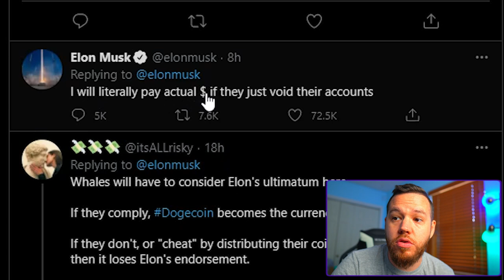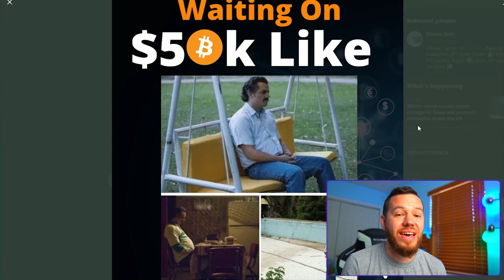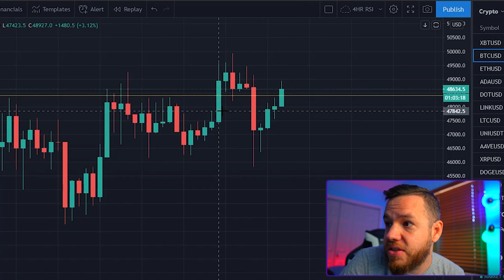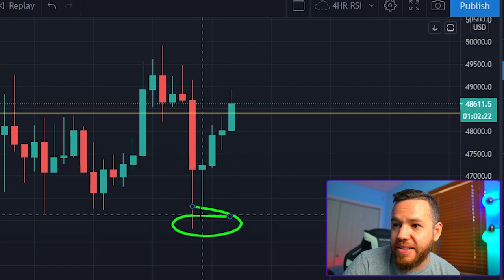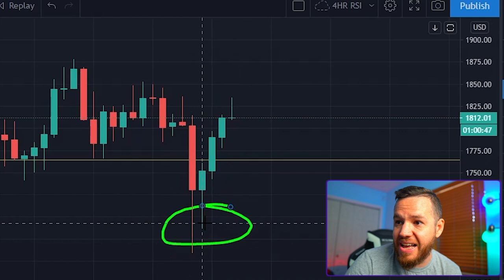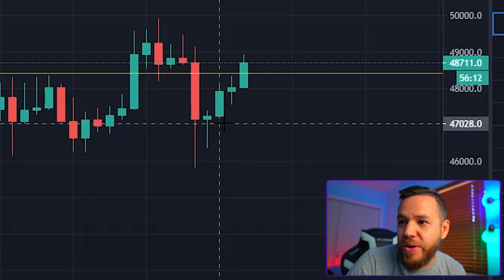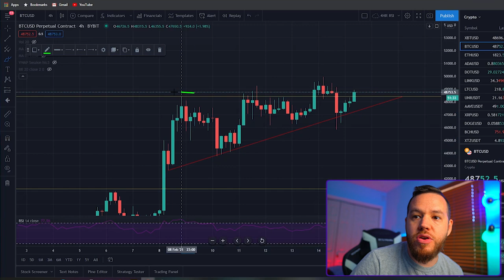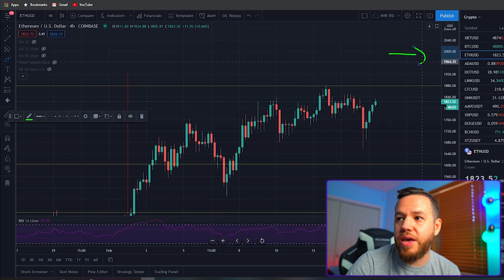Bitcoin & Ethereum Price Analysis [BTC/ETH Price Prediction]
In this video, we go over the trade recap of this weekend with the trade set ups that we gave you guys! Then we do a Bitcoin and Ethereum Price analysis and finish it off with some trade set ups for this week!